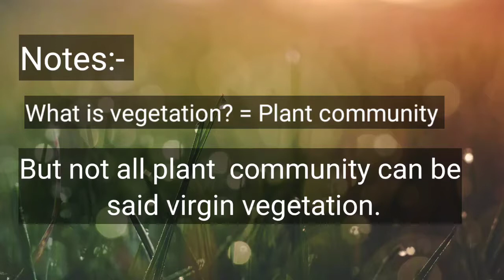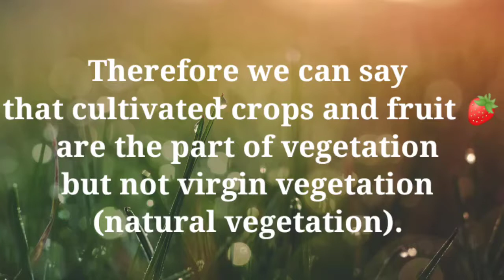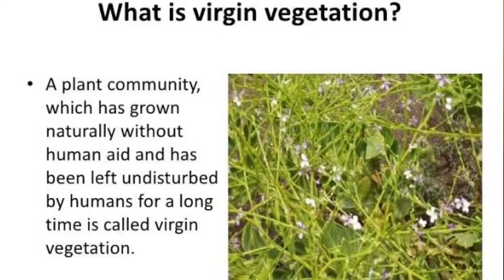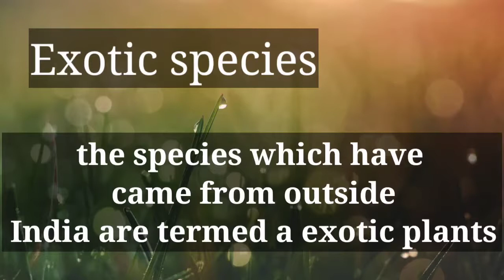virgin vegetation (natural vegetation) Full explanation in Hindi